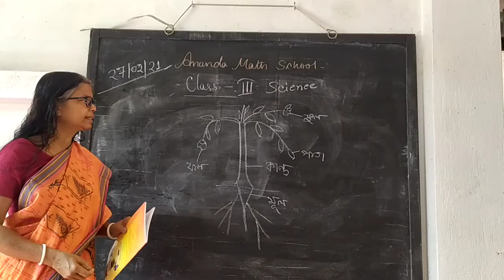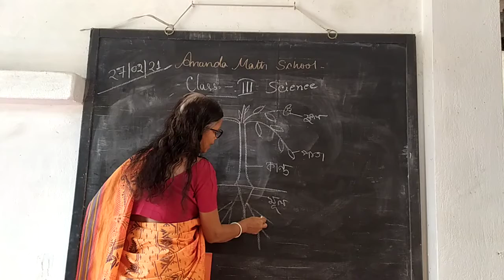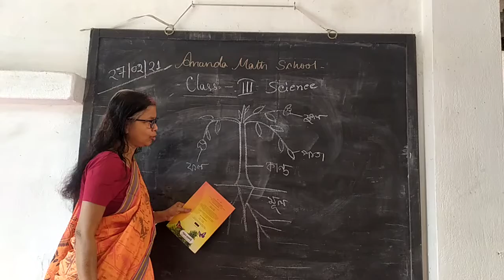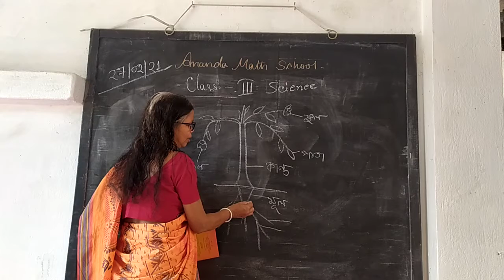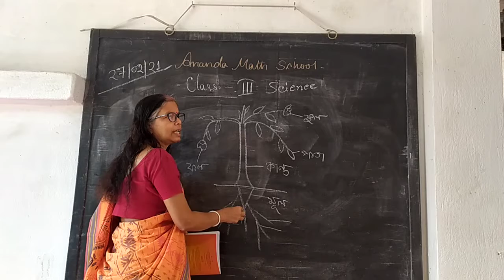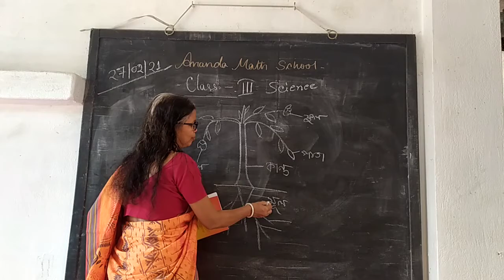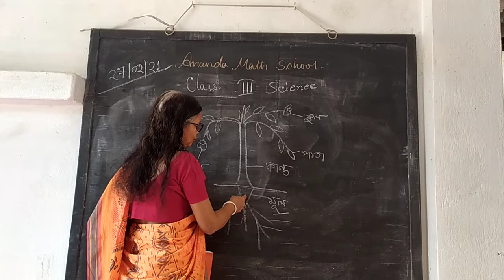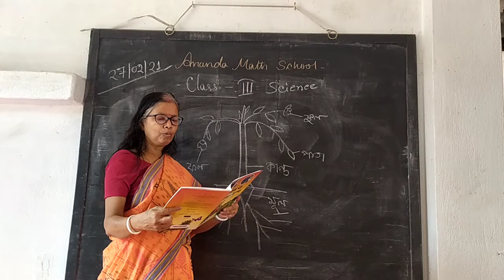class 3 Science